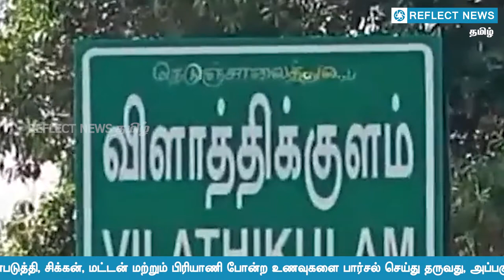நெகிழிக்கு மாற்றாக பனை ஓலை | Biryani In A Box Of Palm Leaves | Thoothukudi | Food Review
நெகிழிக்கு மாற்றாக  பனை ஓலை

Reflect Tamil - உள்ளது உள்ளபடியே

Reflect Tamil channel provides all kind of latest international, national, domestic news based on current affairs, politics, science, technology, business, sports, education, health, cinema.